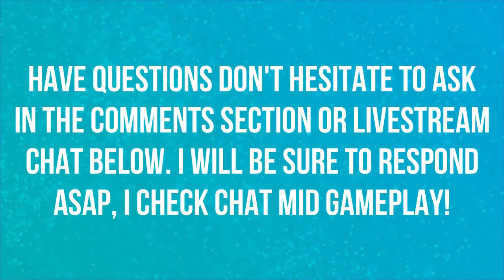I HAVE JOINED TEAM ROCKET | WALKTHROUGH | EPISODE 20 | POKEMON LET'S GO 🎮🎮🎮